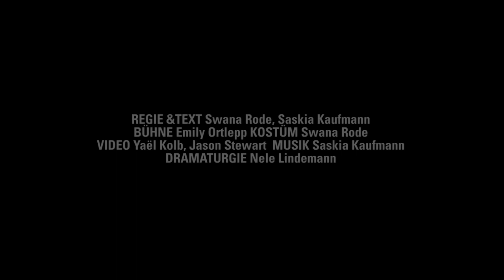DAS KALTE HERZ - Trailer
Ein Projekt von Swana Rode & Saskia Kaufmann nach Wilhelm Hauff

Der arme Kohlenmunk Peter gibt sein Herz weg. Weil ihn die harte Arbeit, die Sehnsucht nach Anerkennung und einem leichten Leben so sehr quält, tauscht er das pochende Leben in seiner Brust gegen einen Stein und Reichtum. In einer Gegenwart, in der der Horror des Kapitals allgegenwärtig ist und zwischen Optimierung und Dekonstruktion des Selbst kaum mehr unterschieden werden kann, stellen Swana Rode und Saskia Kaufmann mit Wilhelm Hauffs bekanntestem Märchen die Frage: „Was wollen wir mit der uns gegebenen Zeit anfangen?“

REGIE &TEXT Swana Rode, Saskia Kaufmann BÜHNE Emily Ortlepp KOSTÜM Swana Rode VIDEO Yaël Kolb, Jason Stewart MUSIK Saskia Kaufmann DRAMATURGIE Nele Lindemann